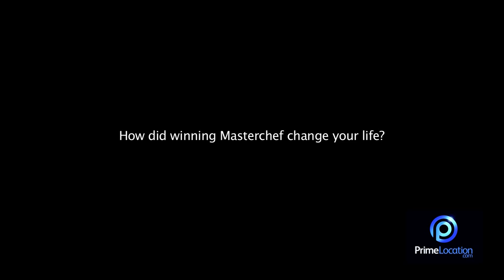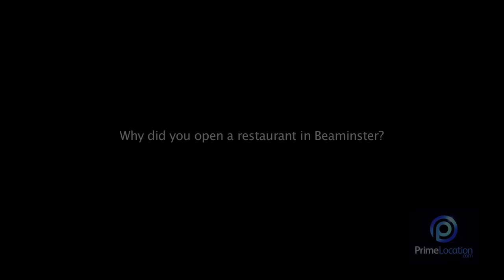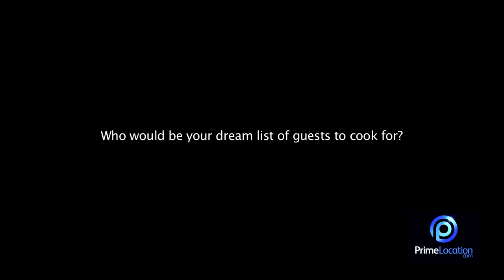Mat Follas MasterChef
Watch our exclusive interview with Masterchef winner Mat Follas at his restaurant in Beaminster, Dorset and see him talk about life after the competition and reveals details about his real and dream homes.